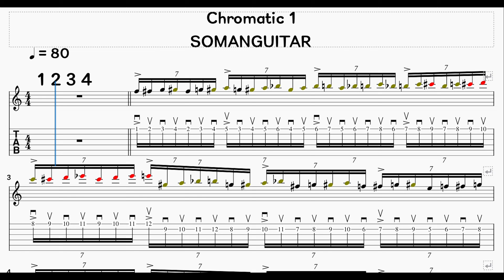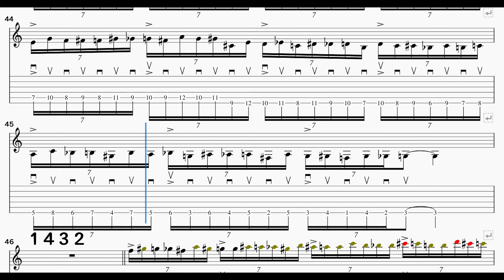수평 seven consecutive notes (7연음) 1번 (행신동 실용음악학원 소만마을 기타교습소)